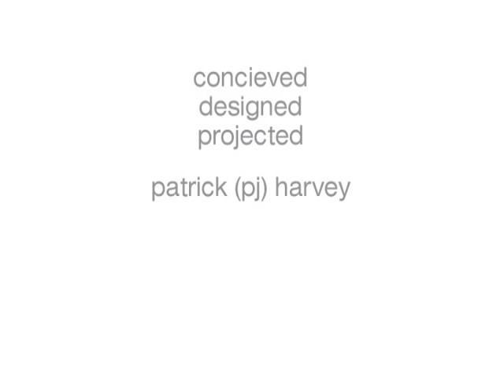Really Big Video Inc. - Full Court Video Projection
Really Big Video  Inc. designed a system to play video on the entire basketball court. Here it is in use by the Portland Trail Blazers for the 2009 Season Home Opener   vs. the Houston Rockets. Enjoy!